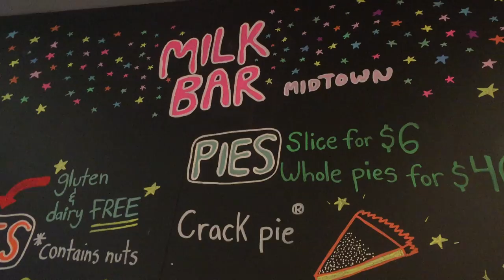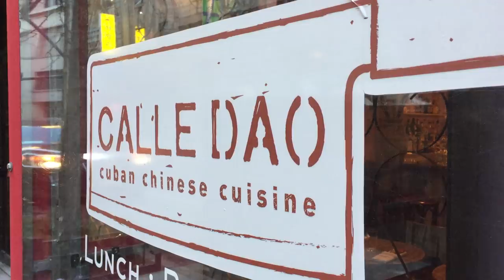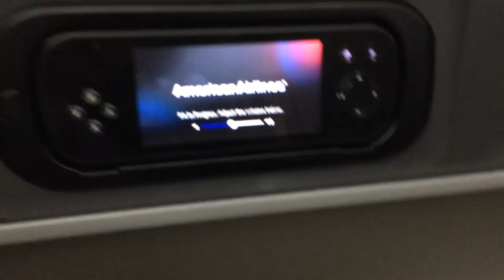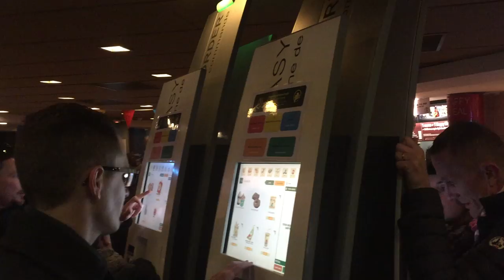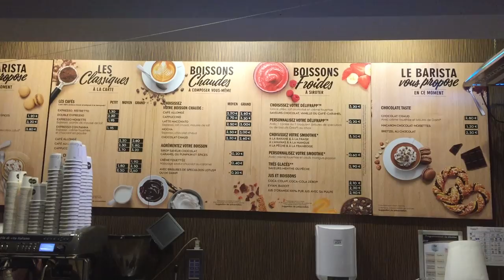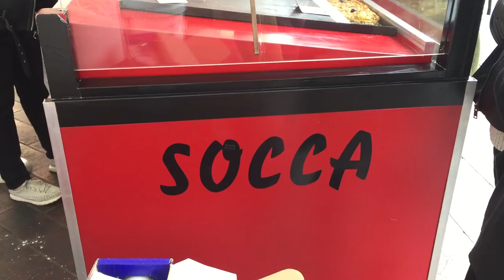TINY BUTT SINK